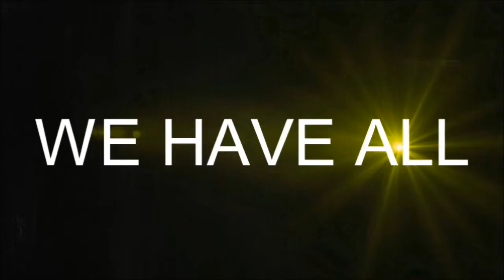1st Black Ops Gameplay - My 1st Dual Commentary w/ NoobHunter601!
My 1st Dual Commentary showcasing Black Ops Gameplay for the first time!